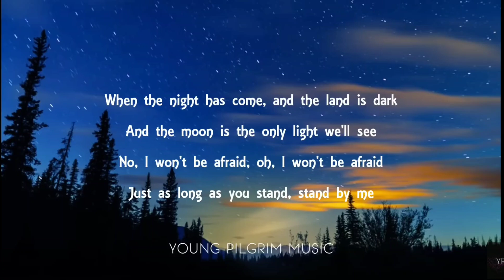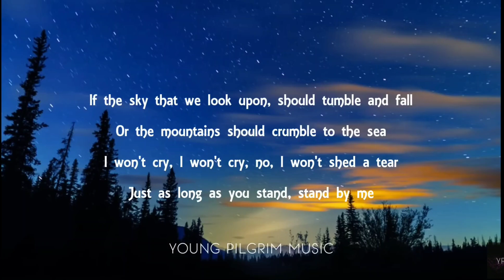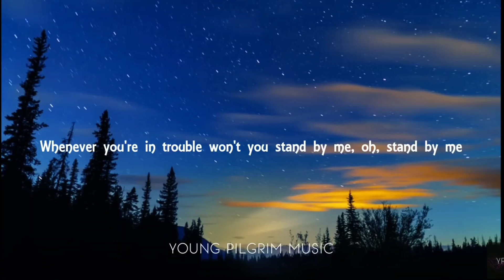stand by me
if this song is helping your well being having this feeling will improve my self esteam remember takes part my soul mind and spirit to the max